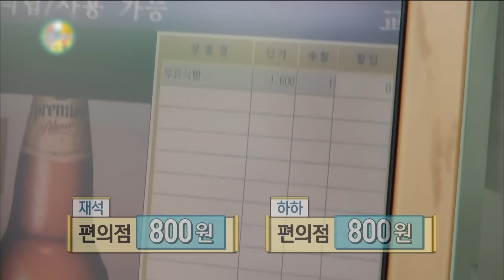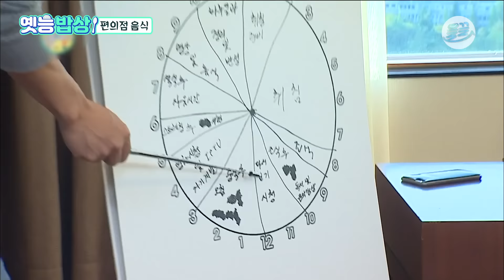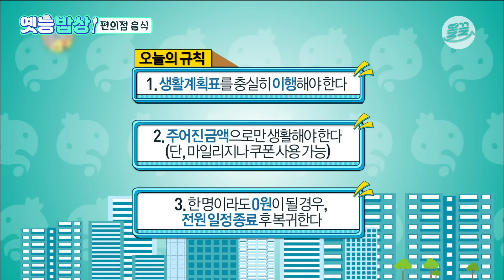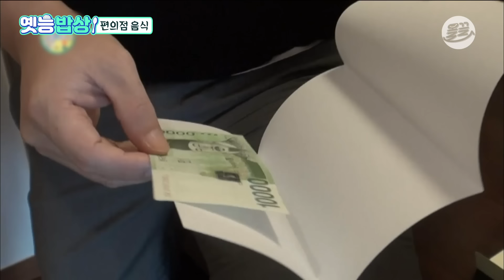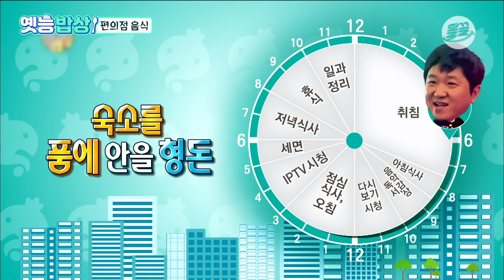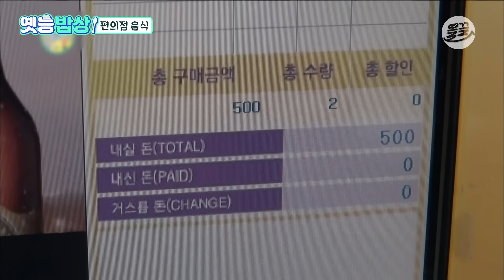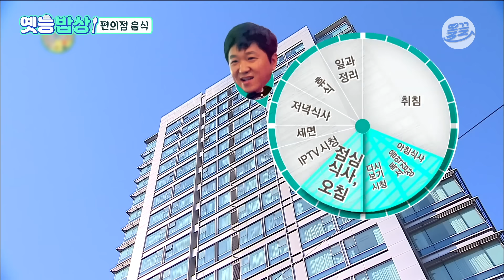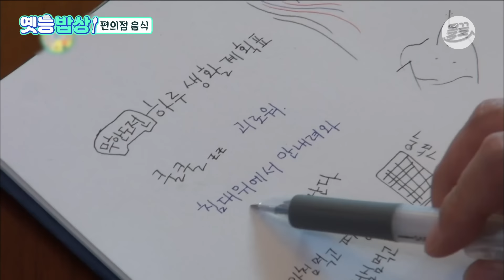[옛능밥상] 빡빡한 일정을 칼같이 소화 “이 스케줄 너무 힘든데~”😚 편의점음식 무도 MBC150919방송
🍙편의점 음식으로 삼시 세끼!💖

진심에는 먹는 거지!  | MBC 레전드 예능 먹방